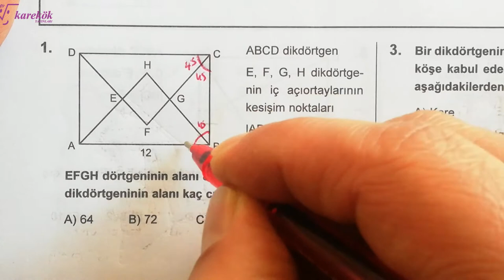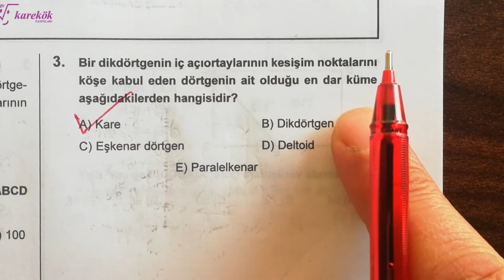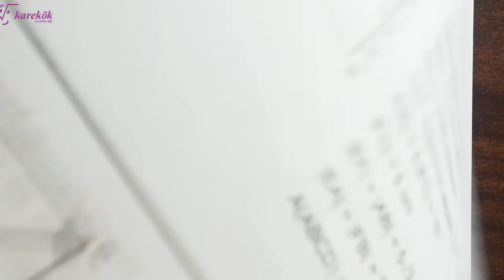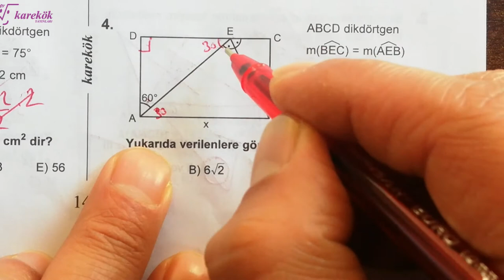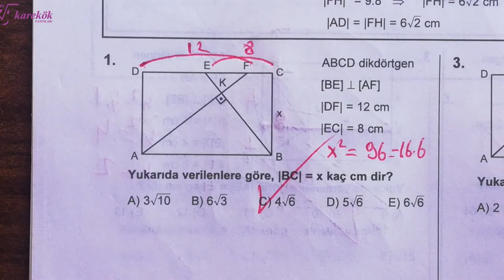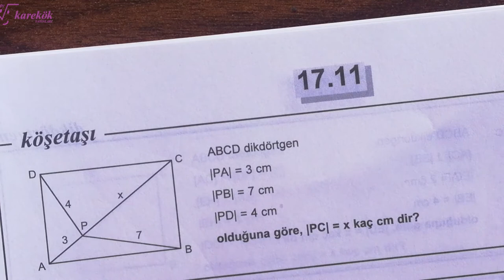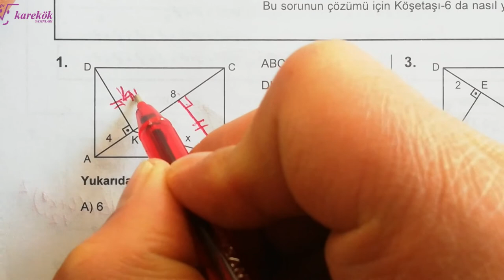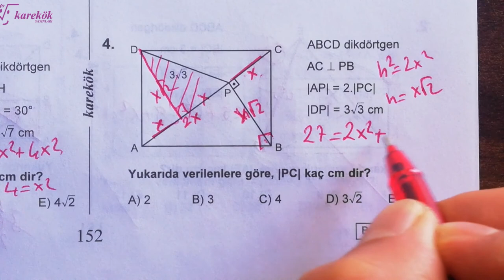DİKDÖRTGEN 7.8.9.10.11.12. KÖŞETAŞLARI MPS 2 TYT-AYT SORU BANKASI - KAREKÖK YAYINLARI - 17. BÖLÜM